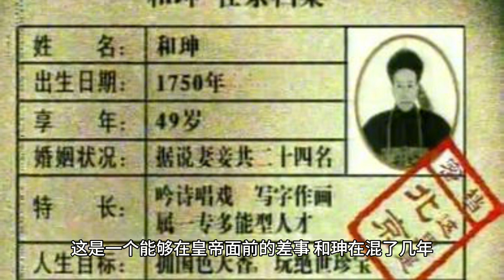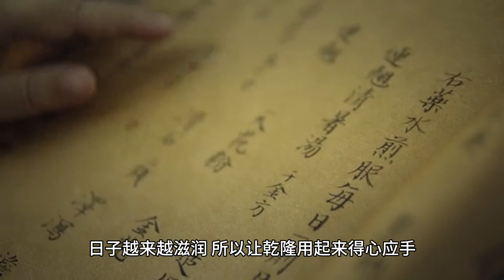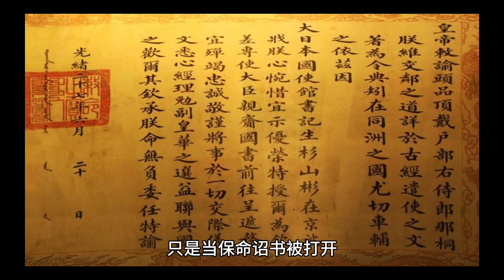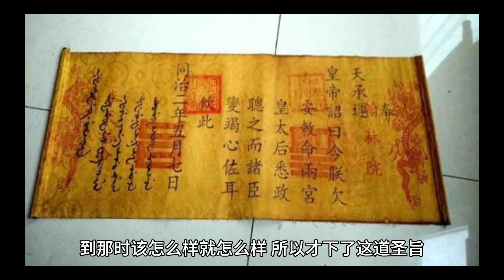和珅被嘉庆处决，他淡定地拿出乾隆给的保命书，结果里面只有3个字